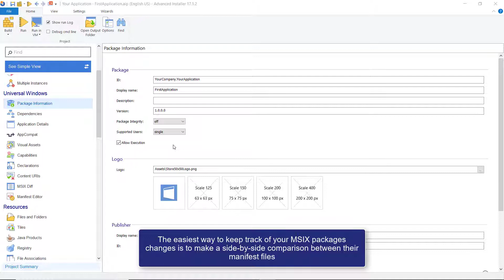MSIX Diff - How to perform a comparison between MSIX manifests?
Advanced Installer, an application designed for building MSI, MSIX AppX, and App-V packages, deploying applications updates, repackaging, and MSI/MST editing.